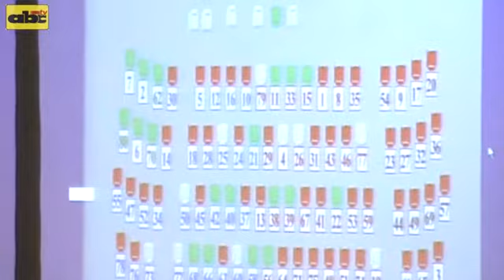ABCTV. Ley de educación superior fue aprobada con modificaciones